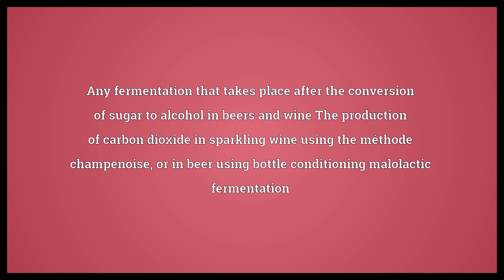Secondary fermentation Meaning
Video shows what secondary fermentation means. Any fermentation that takes place after the conversion of sugar to alcohol in beers and wine
The production of carbon dioxide in sparkling wine using the méthode champenoise, or in beer using bottle conditioning
malolactic fermentation.  Secondary fermentation Meaning. How to pronounce, definition audio dictionary. How to say secondary fermentation. Powered by MaryTTS, Wiktionary